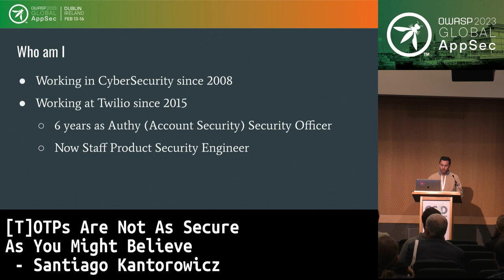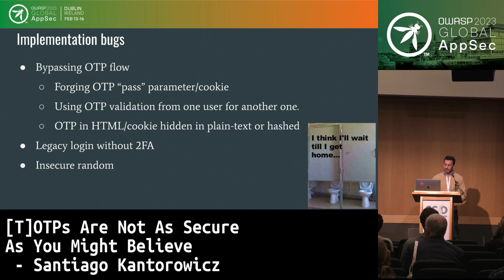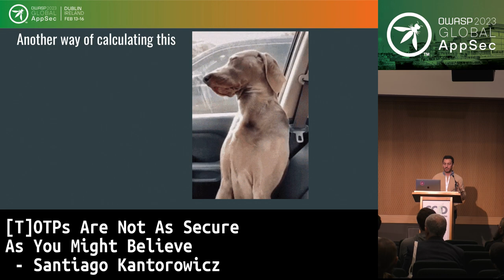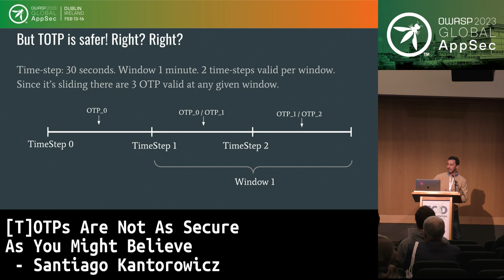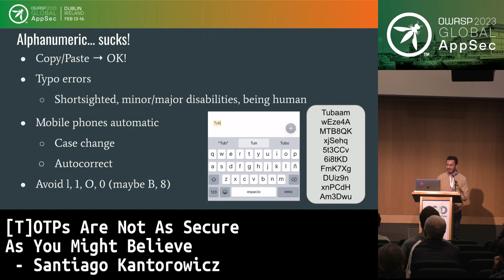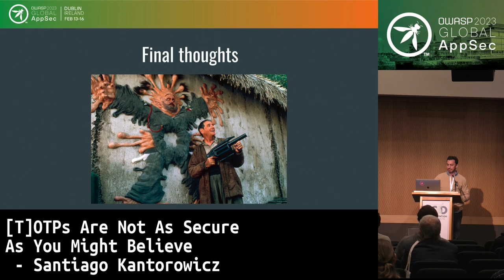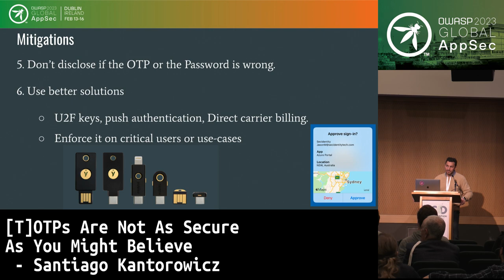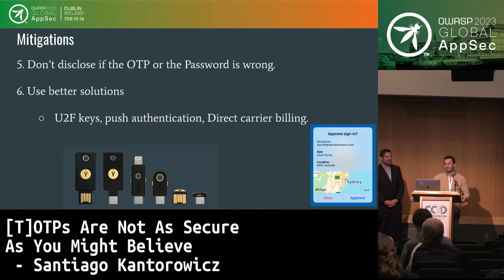Global AppSec Dublin: [T]OTPs Are Not As Secure As You Might Believe - Santiago Kantorowicz